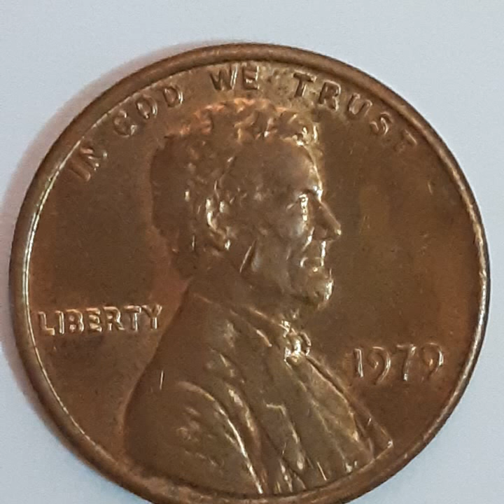ONE CENT 1979